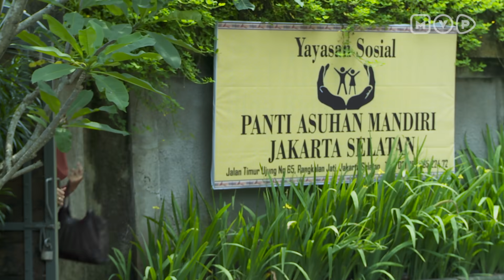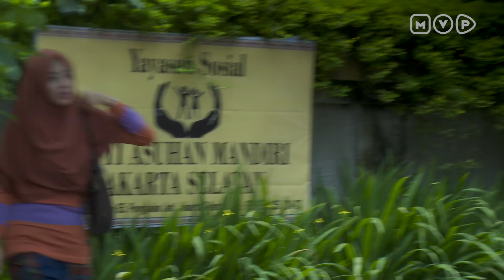Cahaya Cinta ANTV Episode 30-31A Part 2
Cahaya Cinta ANTV Episode 30-31A

Yoga yang mengetahui Pelangi sakit malah meninggalkan isteri barunya, Sasha dan tentu hal ini membuat marah Sasha. Hendra muncul lagi dalam kehidupan Sasha, dan Sasha-pun menjadi panik.